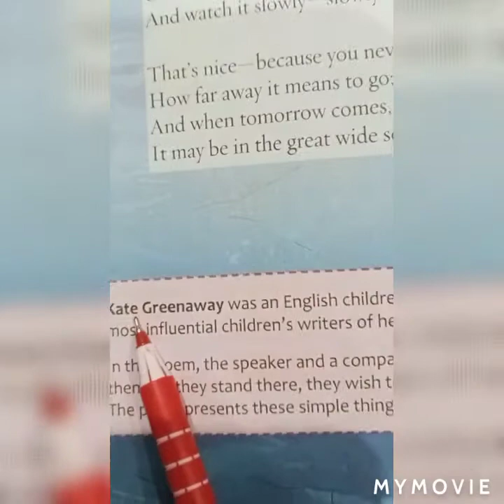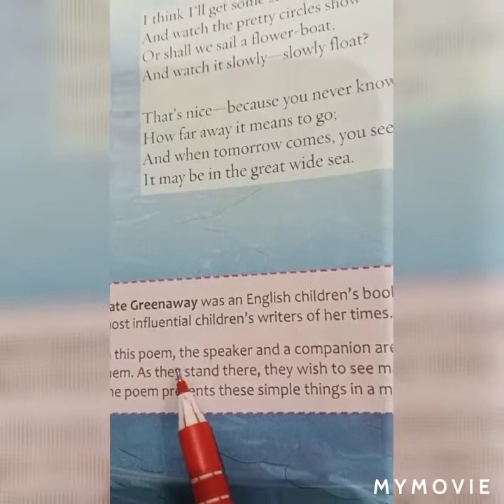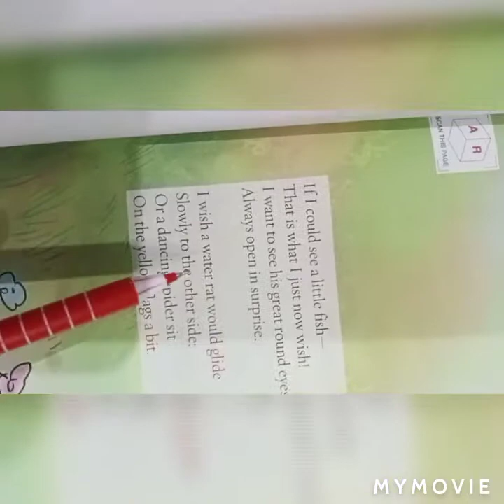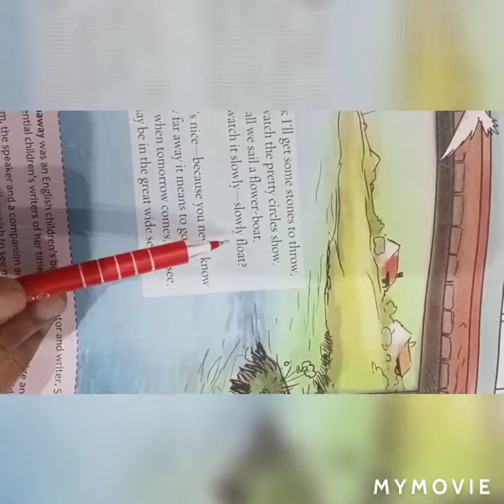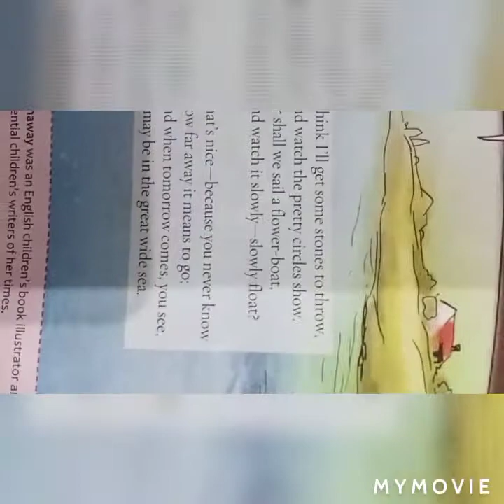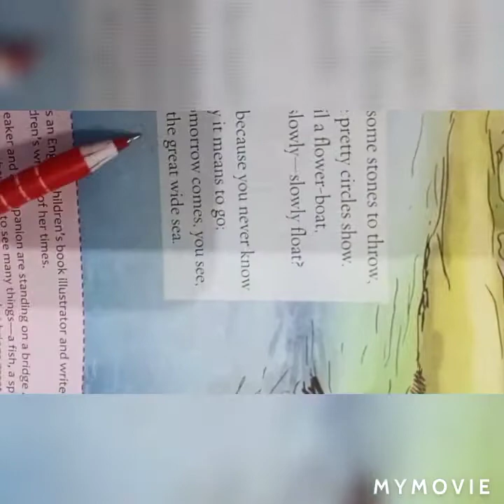Class IV English literature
On the bridge